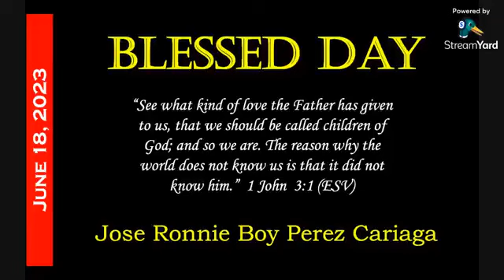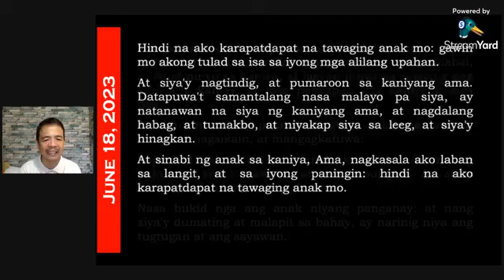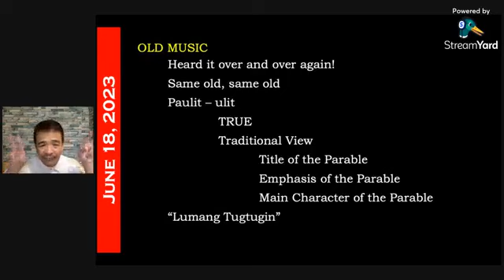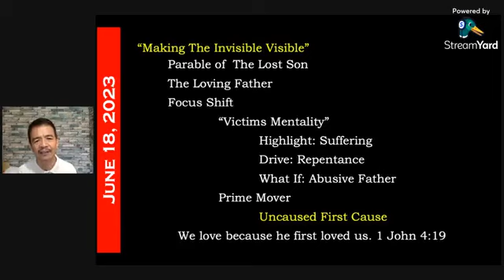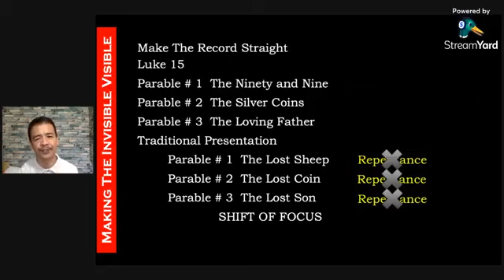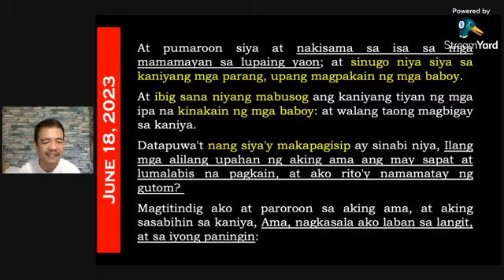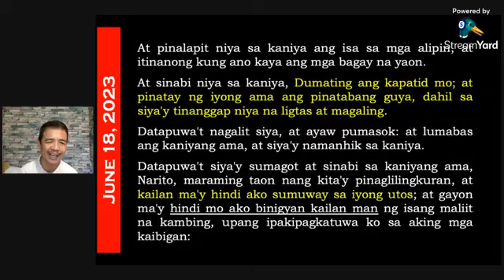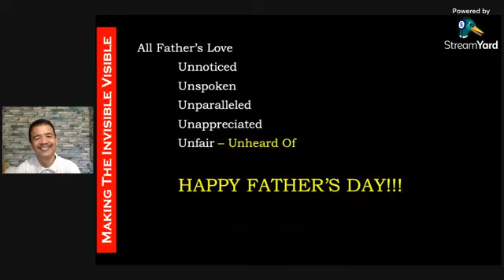Bro. Ronnie Cariaga - Making the Invisible Visible Part 17 June 18, 2023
Making the Invisible Visible
Part 17